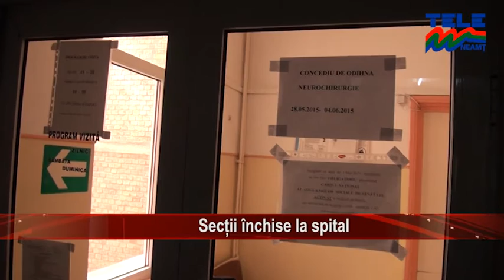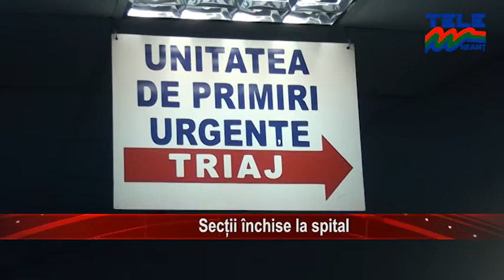Sectii inchise la spital - Stirile Tele M Neamt